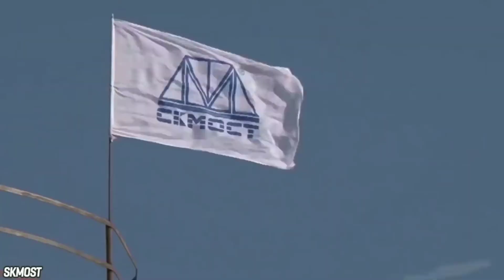Why Is Russia Building a BILLION DOLLAR Bridge to NOWHERE???